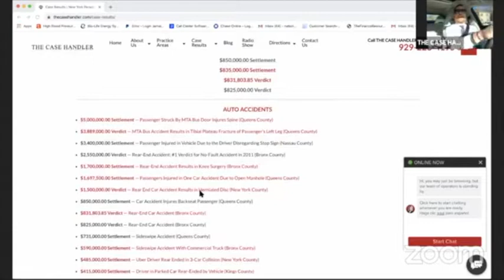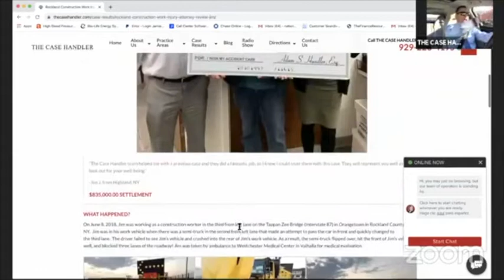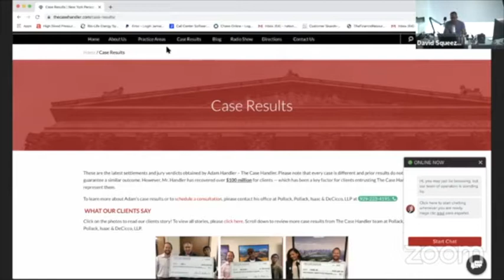The Case Handler Episode 20